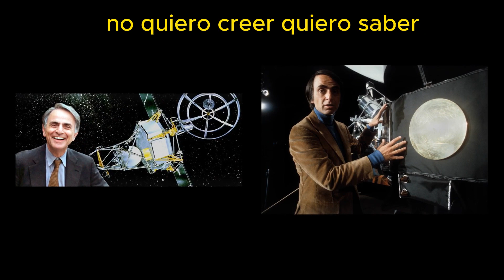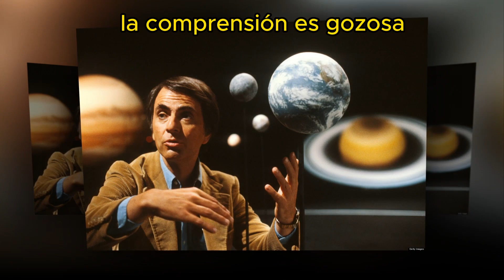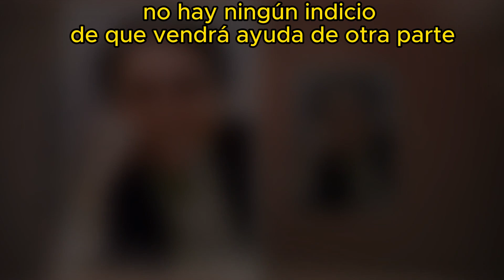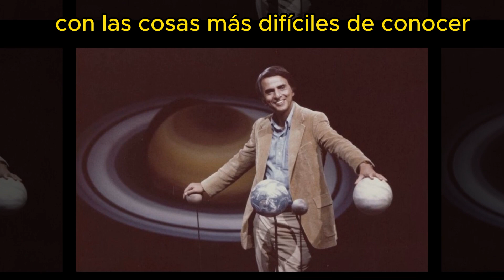Carl Sagan. Lecciones Psicologia del cosmo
Carl Sagan. Lecciones Psicología del cosmos